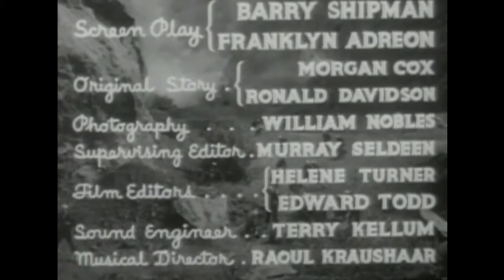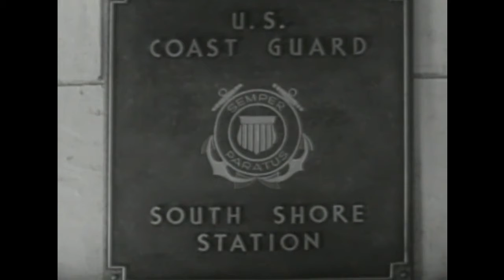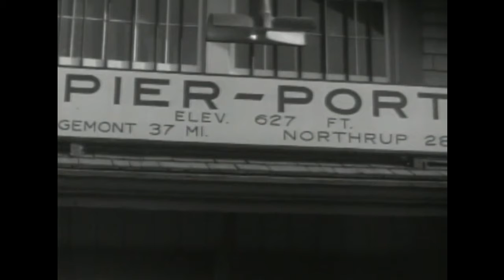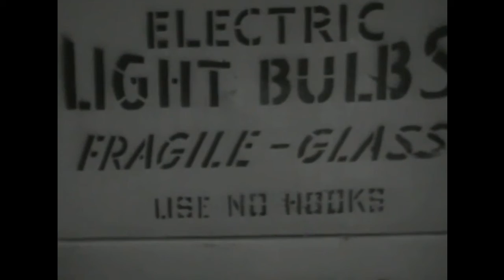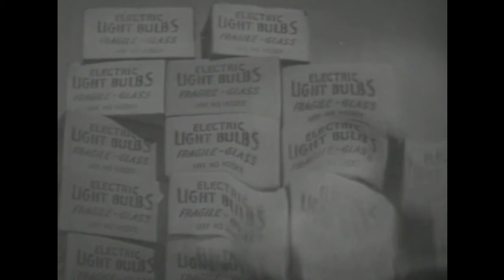S O S Coast Guard E6 Deadly Cargo